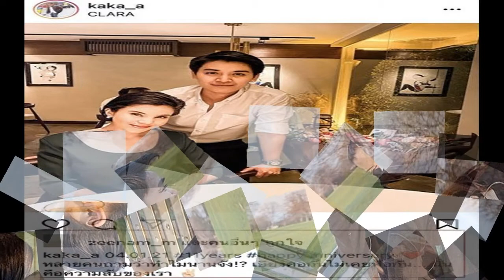โอ แว่นใหญ่ ล้มเส้นเอ็นหัวไหล่ขาด ผ่าตัดเสร็จเรียบร้อย ขอบคุณแฟนคลับที่ห่วงใย